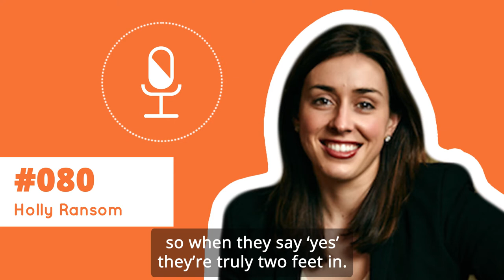Saying ‘no’ more often | Holly Ransom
Holly Ransom (@HollyRansom) is the CEO of Emergent, a Keynote speaker, Port Adelaide FC Director, the 2014 G20 Youth Chair, a fan of avocado with Vegemite and the youngest person to be named in Australia’s “100 Most Influential Women”. She has been featured on ABC’s Q&A, Channel 7 News & Channel 10’s The Project for her commentary on intergenerational economic and social issues.

Neuralle curates original content on everything that matters to your self-improvement.